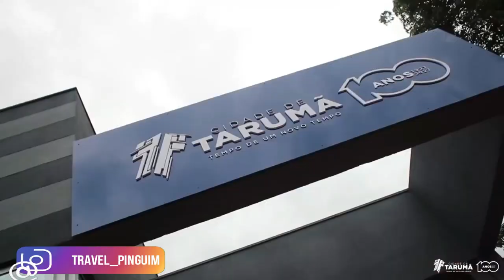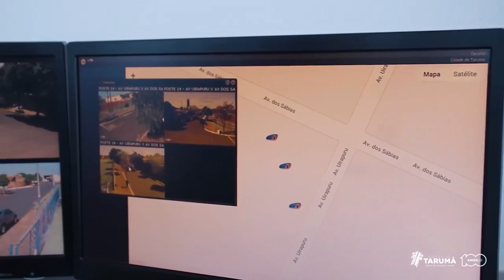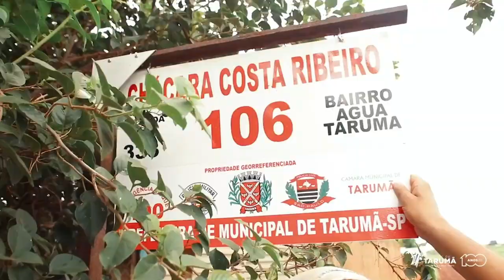Cidade de Tarumã SP central de Monitoramento câmeras e drone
Segurança
A cidade de Tarumã Sp interior de São Paulo instalou um sistema de monitoramento de câmeras e monitoramento com drones na cidade em conjunto a policia Militar e Civil e como sendo um cidadão de tarumã e amante de Drones,Tecnologia e Segurança publica coloquei o cidade da cidade aqui compartilhar com vocês porque tenho um enorme orgulho de Tarumã SP.

A UGB Segurança tem por objetivo implementar ações no sentido de melhor e aperfeiçoar a segurança pública no município. Para isso, busca disponibilizar ferramentas e tecnologias úteis a manutenção da segurança do município.

Implantação do sistema DETECTA, em parceria com a Policia Militar, câmeras inteligentes que identificam em tempo real todos os veículos que circulam no município. Central de vídeomonitoramento, que atende os prédios municipais e vias urbanas com acompanhamento em tempo real 24 horas. Com operação centralizada e uso de equipamentos de ponta, o Centro de Operações em Monitoramento e Segurança conta com profissionais qualificados, trazendo agilidade e efetividade nas ações, auxiliando as Polícias Civil e Militar no desempenho de suas tarefas.